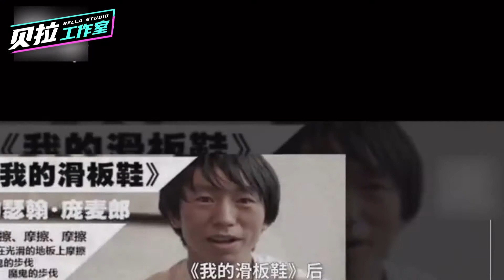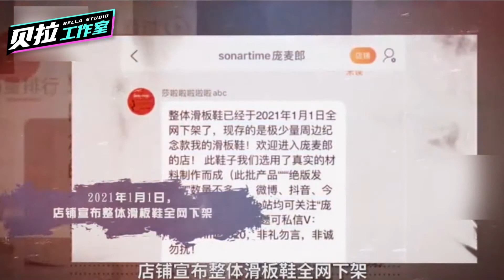3分钟揭庞麦郎分裂人生：走红后否认父母来自农村，过气后被迫在农村婚礼演唱成名作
3分钟揭庞麦郎分裂人生：走红后否认父母来自农村，过气后被迫在农村婚礼演唱成名作